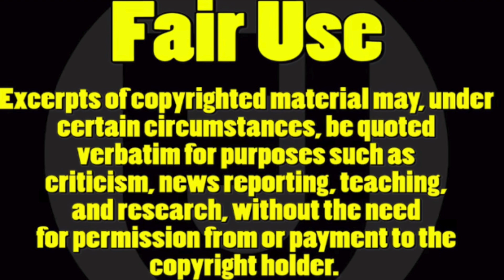Ryan Routh True Identity Revealed!